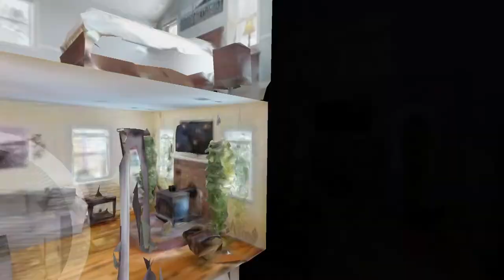1136 Van Antwerp Road, Niskayuna, NY 12309 - Virtual Walkthrough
in Old Niskayuna - this home backs up to Hillside School. The interior has many upgrades. Kitchen is open w/granite countertops, bathrooms are updated. Hardwood floors, Central Air. Large master Bedroom with walk in closet. Cozy family room has a wood stove with brick hearth. Vaulted ceilings, ceramic tile, crown molding add to the charm of this house. Walk out basement ideal for workout or game room. Yard is fenced with a porch and shed. Walking distance to shops, eateries, Union Street.